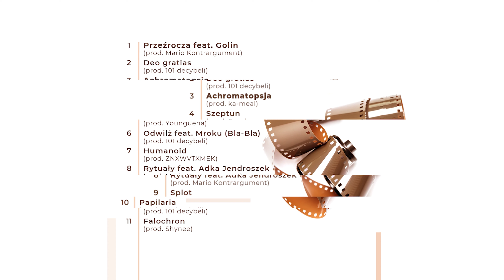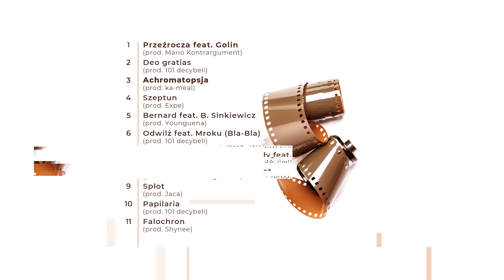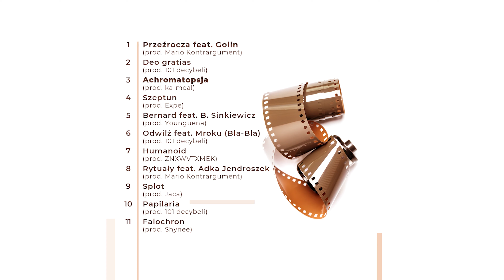Piecol - Achromatopsja (prod. ka-meal) (album Przeźrocza)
Rap: Piecol (Michał Sinkiewicz)
Tekst: Piecol (Michał Sinkiewicz)

Vibe2NES prezentuje album "Przeźrocza", czyli solowy projekt Piecola z Koszalina. Album promowany był dwoma singlami tj. "Szeptun" (teledysk na kanale) oraz "Przeźrocza" z gościnnym udziałem Golina.

"Przeźrocza" to stabilny pomost pomiędzy współczesnym brzmieniem, a rapową klasyką. Autor płyty zaprasza słuchaczy w pełną nostalgii podróż do zapomnianych miejsc i osób. Zarówno tych, które dawno zatarły się w pamięci oraz tych, które tę pamięć zechcą dopiero zamieszkać. Dojrzałe teksty i silny nacisk na techniczny aspekt składania rymów to założenia, jakie autor postawił sobie za cel tworząc wyjątkowo spójny materiał. "Hip-hop is where the pain and the poetry met" - niech to stwierdzenie będzie odbiciem zawartości płyty.

Album zawiera 11 utworów. Wśród gości pojawiają się m.in. wspomniany Golin, Mroku (Bla-Bla) i Adka Jendroszek. Za warstwę muzyczną odpowiada grono utalentowanych producentów, takich jak: Mario Kontrargument, Ka-meal, Expe, 101 Decybeli, ZNXWVTXMEK, Shynee, Jaca i Younguena. Natomiast autorem grafik widocznych w tle oraz samej okładki jest Łukasz Szyrna

Krążek ukazał się - po długiej przerwie od wydawnictw muzycznych - pod szyldem labelu Vibe2NES i jest dostępny również w tradycyjnej formie fizycznej (digipack). Nakład będzie ściśle limitowany - jedynie 100 sztuk!

Zamów CD "Przeźrocza" pisząc:
2. wiadomość na IG: @vibe2nes lub @kupujemypolskirap

Tracklista albumu wraz z gośćmi i producentami:
1. Przeźrocza feat. Golin (prod. Mario Kontrargument)
2. Deo gratias (prod. 101 Decybeli)
3. Achromatopsja (prod. ka-meal)
4. Szeptun (prod. Expe)
5. Bernard feat. B. Sinkiewicz (prod. Younguena)
6. Odwilż feat. Mroku (Bla-Bla) (prod. 101 Decybeli)
7. Humanoid (prod. ZNXWVTXMEK)
8. Rytuały feat. Adka Jendroszek (prod. Mario Kontrargument)
9. Splot (prod. Jaca)
10. Papilaria (prod. 101 Decybeli)
11. Falochron (prod. Shynee)

Tekst:
(1 zwrotka)
Moja optyka nie zna granic, bo nie istnieje
swą barwę noszę w krtani, nie będę niemym celem.
Ucieleśnieniem szeptów, reguluję ostrość widzenia
nie przepraszam intelektu za to, że mnie poniosło nieraz.
Samotność zaciera kształty, czy to paleta przemian?
obcych pośród Terran tuli planeta Ziemia.
W odcieniach czerni i bieli, chcą mnie na szarym końcu
sami pod stalowym niebem, mogliby coś ustalić w końcu.
To Monstrum syci się gamą - wyborów i lęków od lat
gram w jednej tonacji kolorów - achromatopsja.
Ile odmian nas w nas samych? (policz !) kompas każe zawracać!
Ja podaje Ci tylko kontrast, powiedz czy to już  angiografia?
Dzień uczy trafiać w antracyt, a trzeba pędzić gdzieś
noce pod taflą jeziora, wciąż ten sam łabędzi śpiew.
Jeść z ręki żywicieli? W macierzy utopić pozory?
prędzej zwrócę wam do talerzy, ten cały pieprzony koloryt.

(ref.)
(Sample)
Mogę wszystko Ci dać, wszystko czego Ci brak.
(Wszystko) Jeśli tak, to proszę zwróć...
(Sample)
Błagam zwróć... to nasycenie barw.

(2 zwrotka)
Nieustannie gram czarnymi, bezwiednie przegrywam partię
ktoś poza mną zna wynik?- rozgrywkę przerywa nagle.
Chyba na tle nerwowym, wypadam tu całkiem nieźle,
a tęczówka chłonie grafit, zupełnie przypadkiem we śnie.
Jest wcześnie, lecz znieś te godziny zamknięte w spalinach
farbowaną przestrzeń leniwie rozpuszcza terpentyna.
Zatrzymać się,  zacząć żyć, nie gonić za kimś od tak,
czy lepiej wziąć igłę i nić i zaszyć się w ciemnościach?
Zanim postać z koszmarów pozna puste korytarze
niech płynie choćby wpław, przez suche koryta rzek.
Ogarnij się drwi obcy głos, zdefiniuj odbicie w lustrze
nie odróżniam wczoraj od dziś, a mam znaleźć odbicie w jutrze?
Na co raz krótszej smyczy trzymam tu jeszcze żal,
chyba tylko w świetle zniczy dostrzegam ten bezkres barw.
Czy to wszystko to żart?, że nie możemy przestać gasnąć?
oddychamy cyfrowym echem, którego nie obsłuży diaskop.

(ref.)
(Sample)